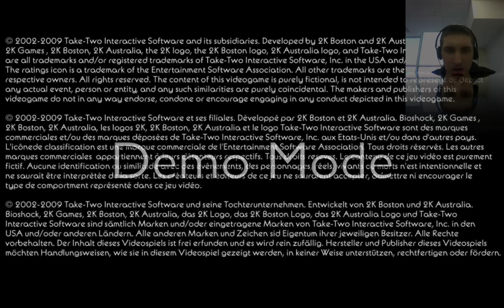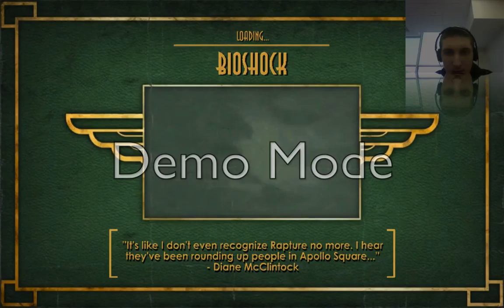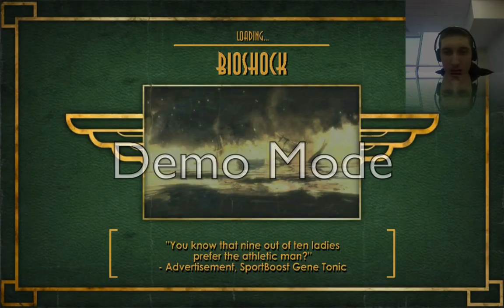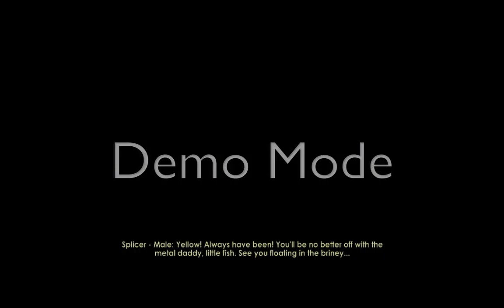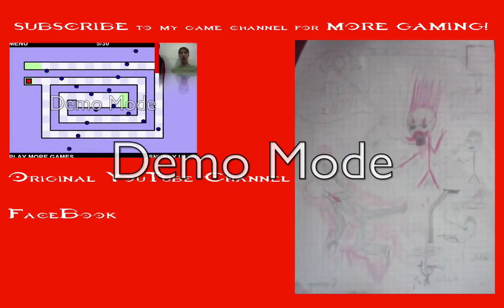craz3gam3r PLAYS... BIOSHOCK Demo